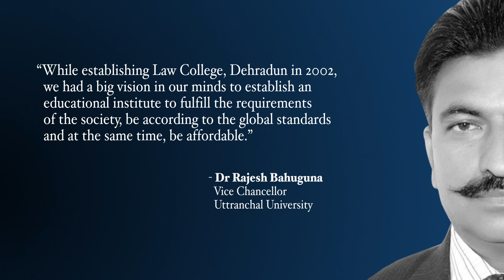Uttaranchal University | Dr. Rajesh Bahuguna, Vice Chancellor | Views about current Education System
Thoughtful Leaders an initiative by Collegedunia
Dr. Rajesh Bahuguna, Vice Chancellor, Uttaranchal University was being interviewed by Collegedunia.com team. Dr. Rajesh Bahuguna shared his views about current education system and also uniqueness about UttaranchalUniversity in bringing a new change in the education process.

Uttaranchal University is constituted with the merger of professional institutes of Sushila Devi Centre for Professional Studies & Research Society, namely LawCollegeDehradun, Uttaranchal Institute of Technology and Uttaranchal Institute of Management.
Uttaranchal University is one of the leading educationalhubs of professional courses with innumerable students enrolled in different educational programs. It offers an array of multi–disciplinary courses making it a knowledgeportal where excellence matters. In Uttaranchal University, we understand the potential of young minds and nurture them with passion.
Uttaranchal University can boast of being an institution par excellence. It is located in a fascinating geological setting. It is flanked by NH-72 on one side and a beautiful broad slithering river on the other side. The pine trees surrounding the area lend a pristine and wholesome ambiance to the campus.
We offer a unique life, you will have access to comprehensive facilities, cultural activities, wide range of academic courses and industry interface. Uttaranchal University offers multi-disciplinary study programs under its following institutes:

o Law College Dehradun (LCD) – Established in 2002
o Uttaranchal Institute of Technology (UIT) – Established in 2006
o Uttaranchal Institute of Management (UIM) – Established in 2006
o Uttaranchal Institute of Pharmaceutical Sciences (UIPS) – Established in 2016
o School of Applied & Life Sciences (SALS) – Established in 2016
o School of Agriculture (SOA) – Established in 2016
o School of Liberal Arts (SLA) – Established in 2019

Our institutes have created a niche in the field of professional education and bench-marked themselves with the best institutes in the field of Law, Engineering, BusinessStudies and Management, InformationTechnology, Pharmacy, AppliedSciences & LifeSciences, AgriculturalScience, Journalism & MassCommunication and HotelManagement and aim the same in the field of LiberalArts.

Our promoters have philanthropic orientation and the University is committed to social responsibility of awarding scholarships and arranging remedial classes for the students from lower income groups. It is committed to excellence in professional education and research.

Our top management team is led by men of great academic and social standing. Our intellectual asset; the faculty is drawn from the premier institutions of the country. The University has built up the world class learning resources which consist of the focused learning space in the form of lecture halls, series of computer centers, digital centralized library, laboratories, residential accommodation on-campus for boys and girls, sports facilities, cafeteria, canteen and Wi-Fi campus with 24×7 internet facilities.

Toll-Free Numbers: 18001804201, 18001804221, 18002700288